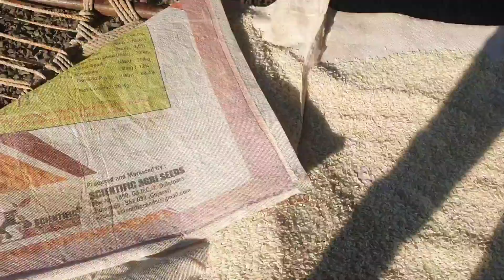Chokha ni mamri || Village life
📸 Main camera :- samsung galaxy s22 ultra
📷 2nd camera :- samsung galaxy s10 plus
💻 Editing Machine :- s22 ultra,s10 plus
🎬 Editing Software :- Kinemaster Mobile App
📺 Content :- village life vlogs, Traveling vlogs, Daily vlogs, Farmar Life, And Many More